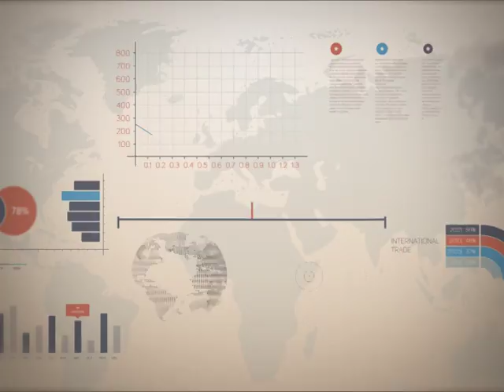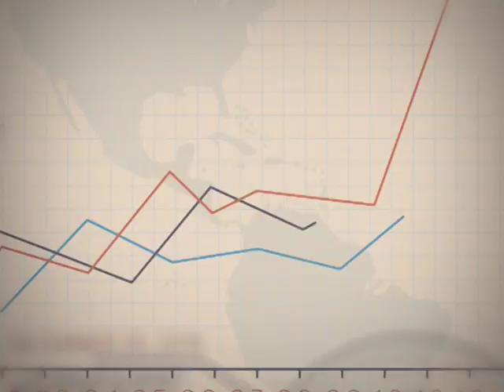Точка росту 5.06.2018.